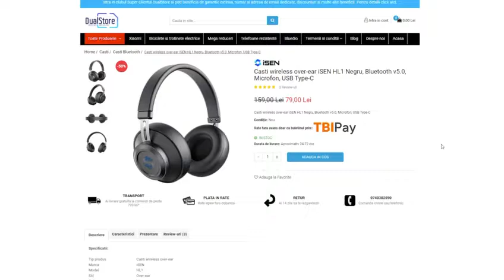Karturi, trotinete şi biciclete electrice la DualStore